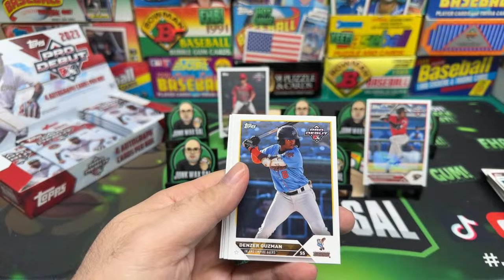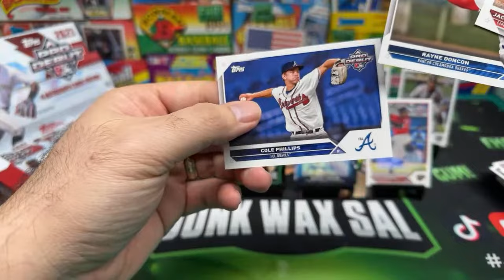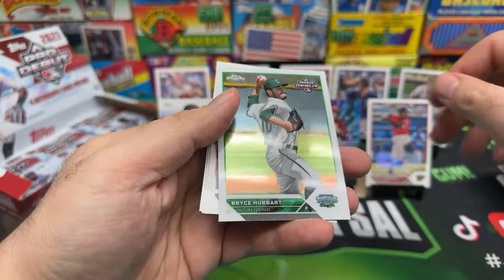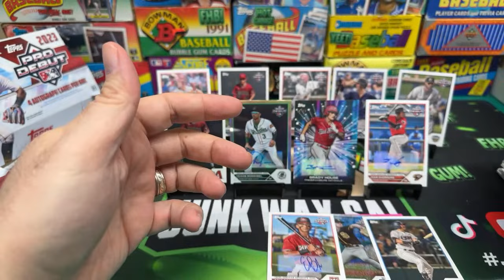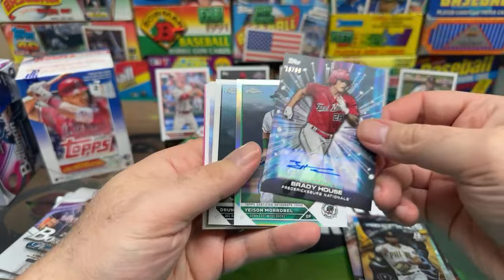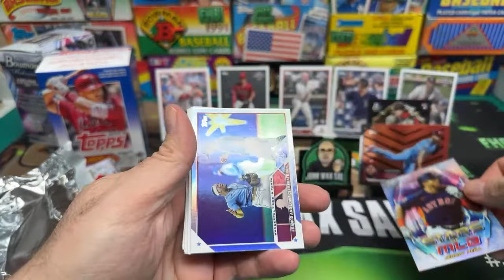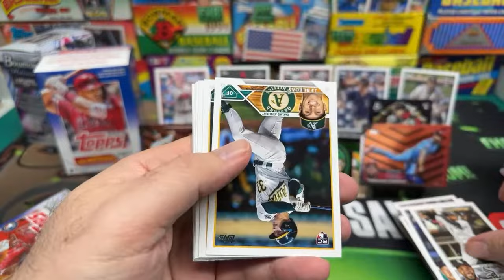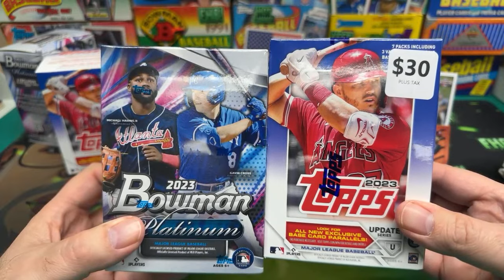Modern Tuesday - 2023 Topps Pro Debut Baseball Hobby Box Part 2